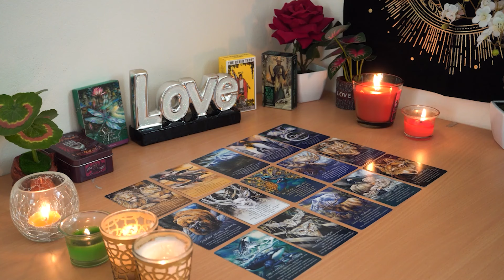ARIES💘 They Watch You Like A Hawk. Stubborn Energy. Aries Tarot Love Reading